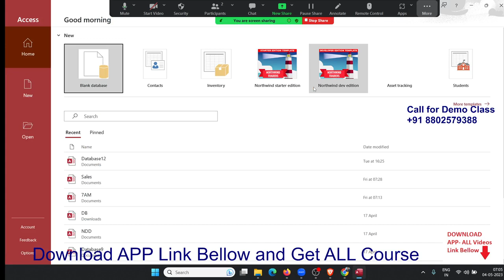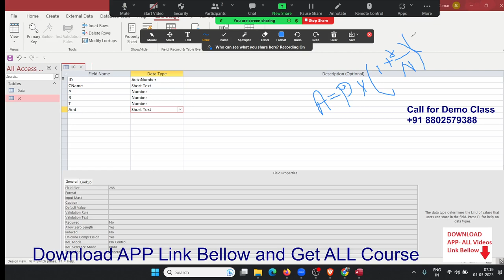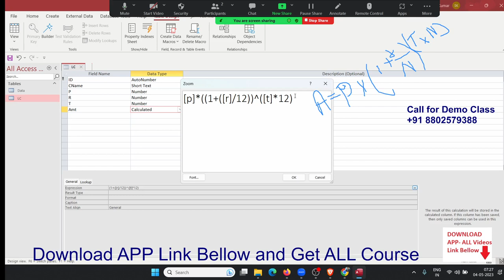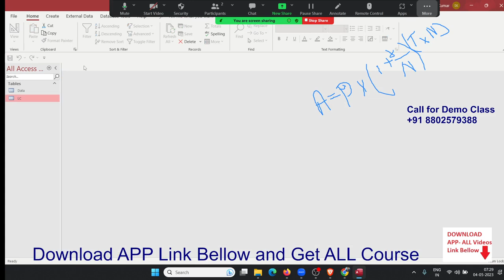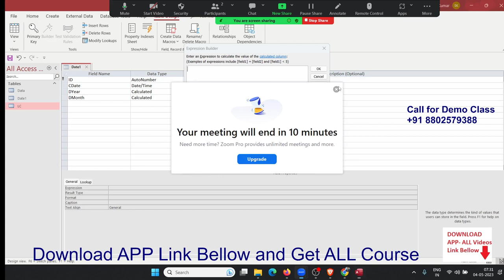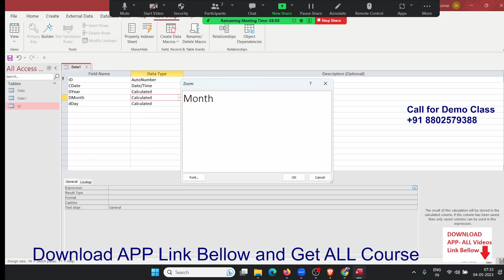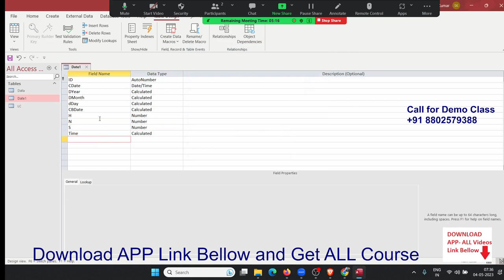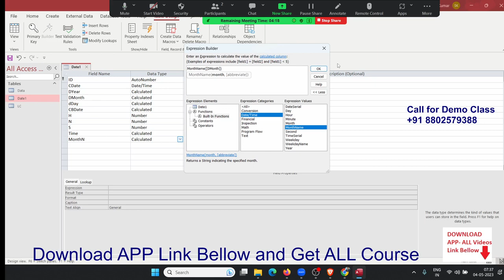Apply Formulas in MS Access Table Creation